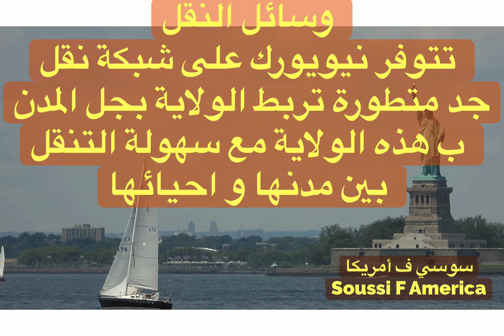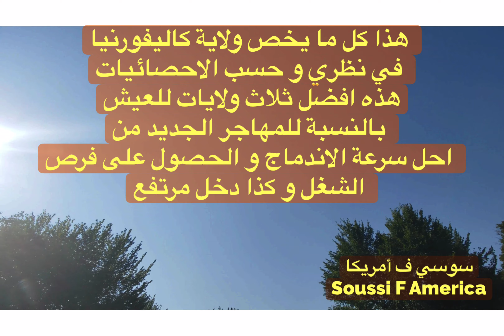افضل ثلاث ولايات للعيش بالنسبة للمهاجر او القادم الجديد للولايات المتحدة الامريكية 🇺🇸🇹🇳🇾🇪🇲🇦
معلومات مهمة جدا عن الولايات الافضل للعيش بالنسبة للمهاجر الجديد
الدخل الفردي
معدلات الحريمة#السكن
مرحبا بكم في هادا الفيديو الجديد 😍😉 انتمنى لن اكون قد اجبت عن اسئلتكم في هاد الفيديو